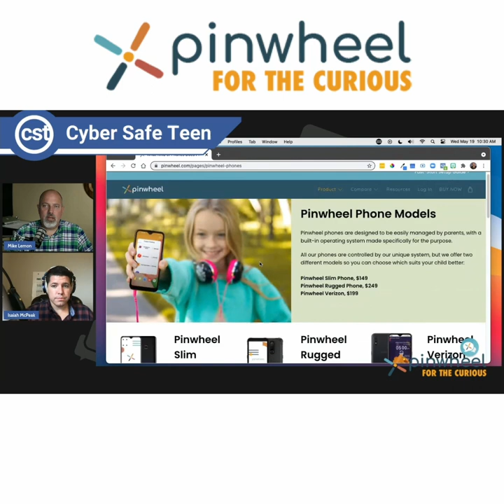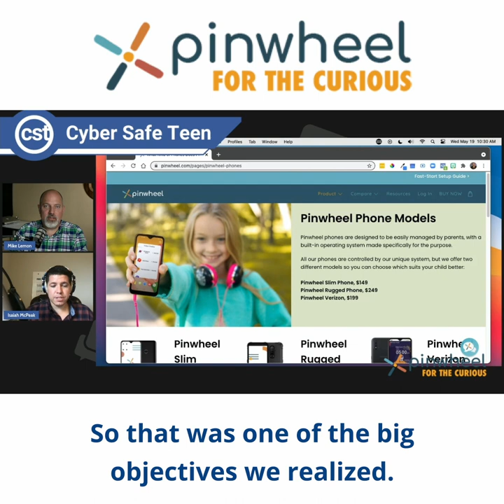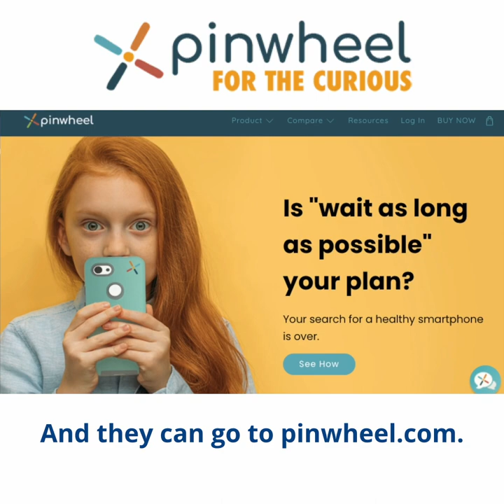What APP: Pinwheel